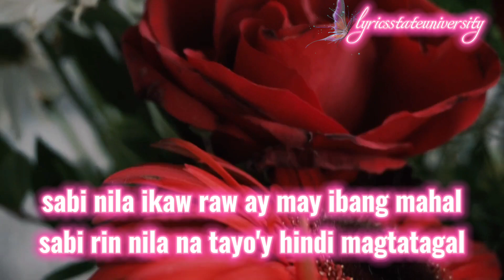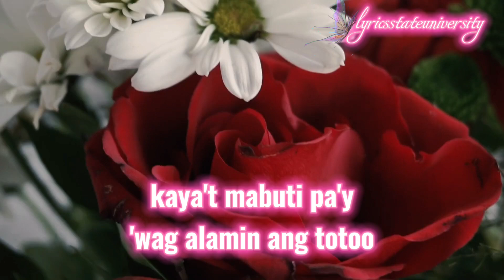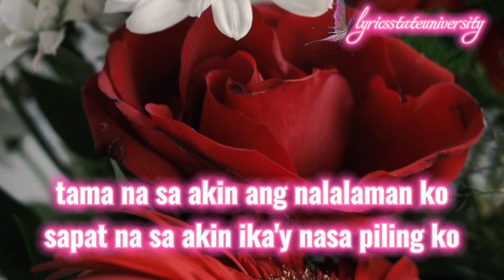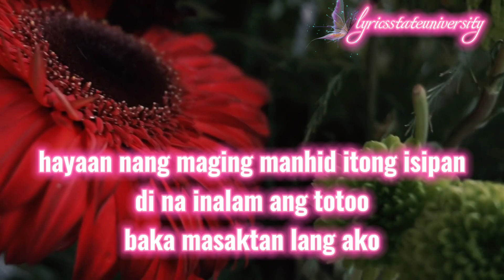BULAG SA KATOTOHANAN - RACHEL ALEJANDRO lyrics